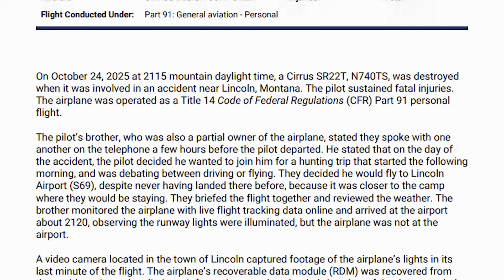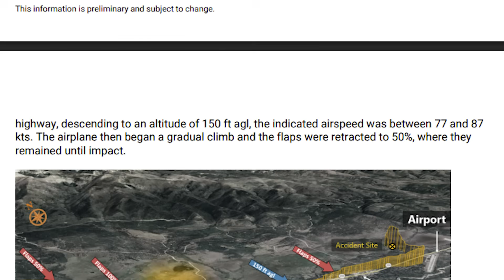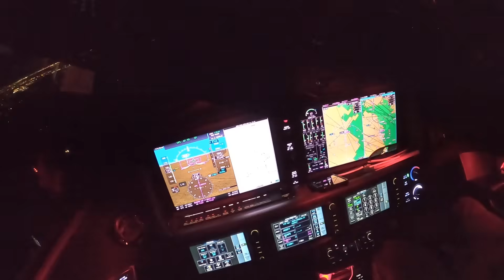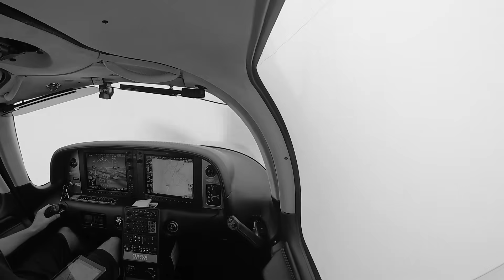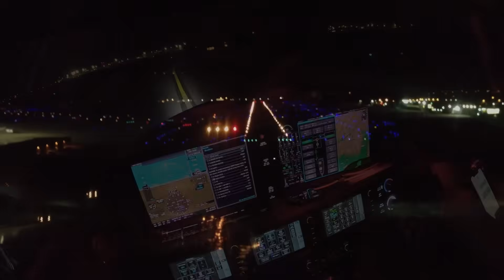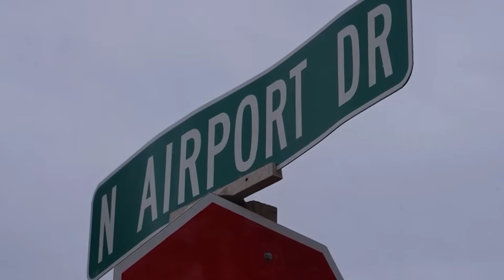NTSB Released NEW Details On N740TS Fatal Crash Oct 24 Lincoln MT…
On the night of October 24th, 2025, a Cirrus SR22T descended into the quiet mountain valley of Lincoln, Montana… and never made it to the runway. A few days ago, the NTSB just released its preliminary findings, and together with local reporting, a clearer picture has started to emerge of what happened in the final minute of that flight. It’s a heartbreaking accident involving a respected Spokane businessman, Dan Arrotta, and a high-performance aircraft that is normally one of the safest in its class. Let's take a look!
The Preliminary Findings
When you first read the NTSB’s preliminary document, one thing becomes clear: this accident unfolded very quickly. The aircraft, a Cirrus SR22T registered N740TS, departed Spokane around 8:10 p.m., heading southeast toward the small town of Lincoln. This is a night flight into mountainous terrain, and although the weather was reported as VMC, night VMC in a valley is very different from daylight flying. Shadows become black voids, rising terrain contours flatten, and the runway environment can seem to appear all at once.
ADS-B and recoverable data module information show that the approach into Lincoln was not a single straight-in path. Instead, the airplane crossed over the highway near the airport, then maneuvered near midfield with flaps transitioning between 50% and full, before returning to 50%. None of this is unusual by itself, especially for a non-towered airport where pilots often adjust their positions to set up for landing. But in this case, it placed the aircraft in a confined area, low to the ground, with changing configuration and limited visual cues.
As the aircraft maneuvered, terrain awareness and warning system alerts began to sound. A few seconds later, the stall warning activated. The aircraft pitched up, power increased, and then ADS-B data recorded a steepening left bank and a rapid loss of altitude. About 3,300 feet short of the runway, the SR22T descended into trees and terrain. A post-impact fire consumed much of the airframe, but investigators were able to reconstruct the sequence using onboard data, eyewitness video, and the debris pattern.
At this stage of an investigation, the NTSB will not assign blame or propose a cause, and neither will we. But we can examine the facts and begin to identify the key elements that stand out: low-altitude maneuvering at night, energy management during a configuration change, terrain alerts, stall warnings, and a developing bank angle that never recovered. Each of these deserves careful attention.